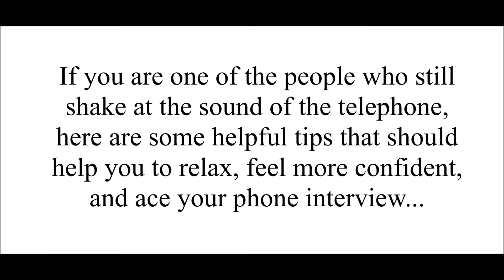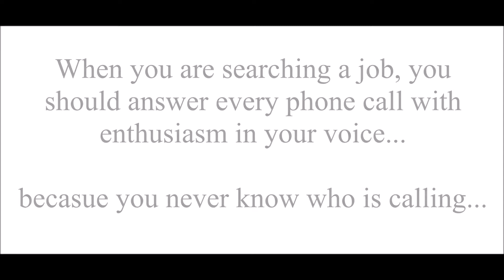Phone Interview Tips - Learn how to ace your job interview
Phone interview is cost effective way of interviewing job applicants.

While most companies use it only for the first, screening stage, some companies will conduct two or even three phone interviews with the applicants, before inviting a handful of shortlisted candidates for the final in-person interview.
Learn how to make a great impression on the phone, how to win your interviewers over.
Advice from Interview Penguin, your best interview coach since 2011